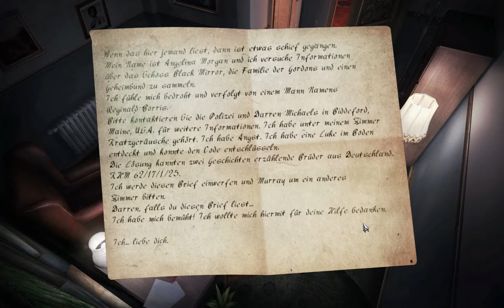Let's Play Black Mirror II #29 [Deutsch] [HD] - Schlösser knacken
Game: Black Mirror 2
System: Windows 7 (Virtualisiert)